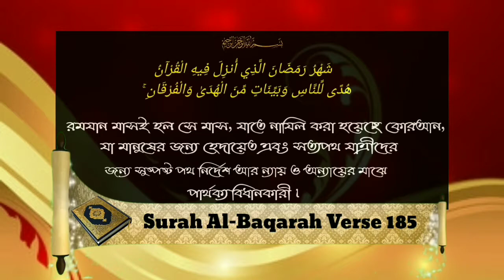রমযানে দূরর্ভাগা ও ক্ষতিগ্রস্ত কারাᴴᴰ┇by সন্মানিত খ্বতীব:- সফিউর রহমান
রমযানে দূরর্ভাগা ও ক্ষতিগ্রস্ত কারাᴴᴰ┇

Who are unfortunate and damaged in Ramadan?

रमजान में दुर्भाग्यपूर्ण और क्षतिग्रस्त कौन हैं?

বাজারপাড়া আহলে হাদিস জা'মে মাসজিদ জুম'আর খুৎবা / তারিখ: ৮১.০৬.২০১৮

সন্মানিত খ্বতীব:- সফিউর রহমান